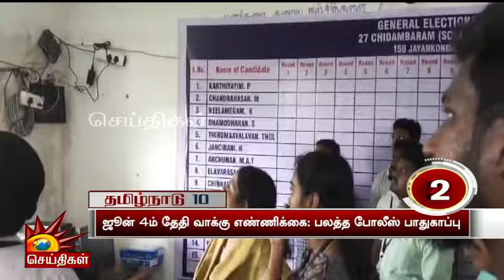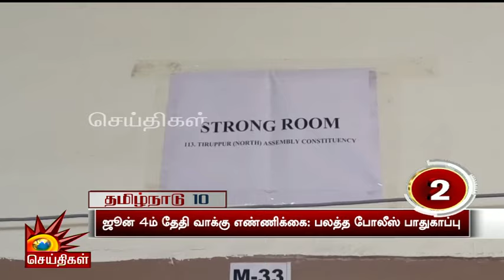காலத்தால் அழியாத வரலாறு - கம்பீரமாக நிற்கும் கலைஞர் : கனிமொழி எம்.பி புகழாரம் | Kalaignar 100 | DMK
காலத்தால் அழியாத வரலாறு - கம்பீரமாக நிற்கும் கலைஞர் : கனிமொழி எம்.பி புகழாரம் | Kalaignar News